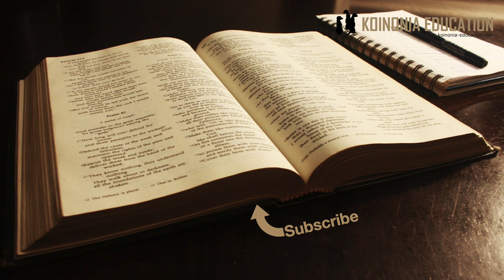Marko 1:16-20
16Alipokuwa anapita kando ya ziwa Galilaya, aliwaona wavuvi wawili: Simoni na Andrea ndugu yake wakivua samaki kwa wavu. 17Yesu akawaambia, “Nifuateni nami nitawafanya nyinyi kuwa wavuvi wa watu.” 18Mara wakaziacha nyavu zao, wakamfuata. 19Alipokwenda mbele kidogo, aliwaona Yakobo na Yohane, wana wa Zebedayo. Nao pia walikuwa ndani ya mashua yao wakizitengeneza nyavu zao. 20Yesu akawaita mara, nao wakamwacha baba yao Zebedayo katika mashua pamoja na wafanyakazi, wakamfuata.

Yohana amefungwa kwa hiyo huduma yake ni kama imefifia.
Yesu anaamua kukusanya watu wachache, kuwaita kuwa naye katika huduma anayotaka kuifanya.
Kwa mtindo wa Marko hatupati maelezo sana, anawaona na anawaita na wanafuata.
Wa kwanza ni Simoni na Andrea na wanafuatwa na Yakobo na Yohana.
Inavutia kuona jinsi walivyo ukwa tayari kufuata moja kwa moja alipowaita, bila shaka hali yake ya mamalaka ilisababisha hao watu kuitikia kwa kuvutiwa naye.

Yesu anawaita pale walipo
Yesu anawafikia na anawasiliana nao kwa lugha wanayoielewa.
Maana ya maneno yake atakuja kufafanua zaidi kwao katika muda wanaoshiriki pamoja (nitawafanya kuwa wavuvi wa watu)
Wale aliyowaita walikuwa na nafasi rasmi, na Yesu aliendelea kuwafahamisha hatua kwa hatua maana ya nafasi hii.
Alitumia njia hiyo wakati alipowaita hata wengine
Anapowasalimu anaifanya katika mazingira yao, pale ambapo wao wanajiamini na kutulia.
Lakini habakii pale tu anawaelekeza na kuwafahamisha juu ya nafasi yao katika ufalme wa Mungu
Wanapoelewa hali ilivyo pia wanaelewa haja ya kuchagua kumfuata au la.
Kumfuata Yeye inamasharti na huwezi bila kufanya maamuzi.

Yesu alikutana na watu pale walipo
Wakati mwingine sisi tunapenda kuwaleta watu pale tulipo badala ya kuwafikia kwao.
Tunapenda kuwabadili kufiti ndani ya mazingira yetu badala ya kuangalia jinsi wao katika mazingira yao wanavyoweza kfiti ndani ya utawala wa Mungu.
Ndiyo ufuasi inaleta mabadiliko, lakini wakati mwingine tunazingatia mabadiliko ya kiutamaduni ya kikristo, na si kikristo hasa.
Tunahitaji kujifunza kuona tofauti kati badiliko ya muhimu na badiliko isiyo ya muhimu na hata isiyo na maana.
Tusifanye Injili ngumu kupokea, na turuhusu mabadiliko yafanyike kwa mtu wakati Injili inapo mbadilisha.